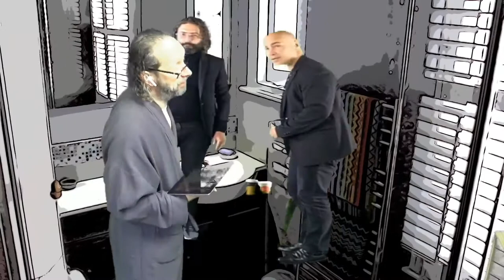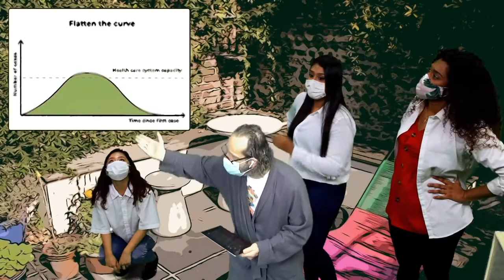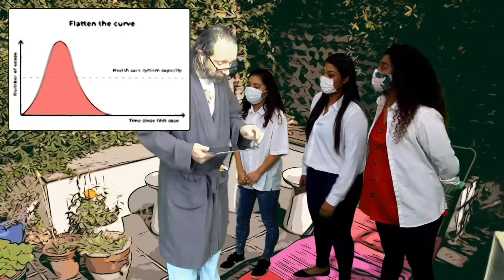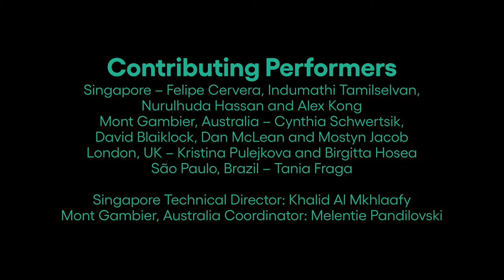Telematic Quarantine, Paul Sermon (full length performance)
The first project undertaken by the research team was a collaboration with a number of remote performers from many corners of the globe, staged for the International Limestone Coast Video Art Festival (ILCVAF) in South Australia. Led by Paul Sermon in collaboration with Steve Dixon, Telematic Quarantine (2020) was streamed live on YouTube. It utilised a customised Skype connection to bring the international performers into Sermon’s home in Brighton, UK, for an uncanny COVID-themed encounter. Together, in a heavily layered video environment where participants moved through painterly-rendered 3D simulations of the rooms in Sermon’s actual house, they played, improvised, and shared their stories of self-isolation. Over the two and a half hour live performance, the ideas and interchanges varied widely as did the theatrical/filmic genres explored: from kitchen sink drama to political satire, and from hospital drama to magic realism and the theatre of the absurd.